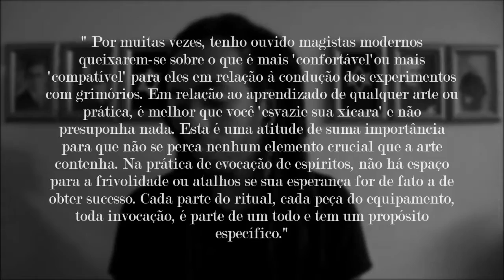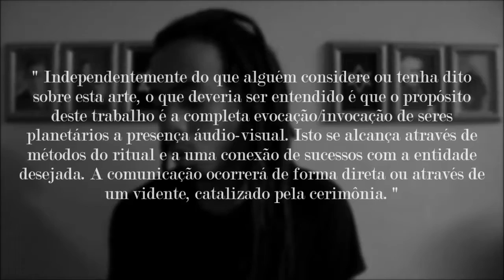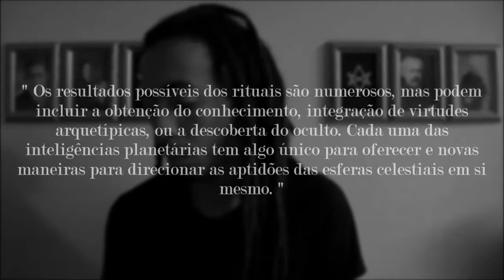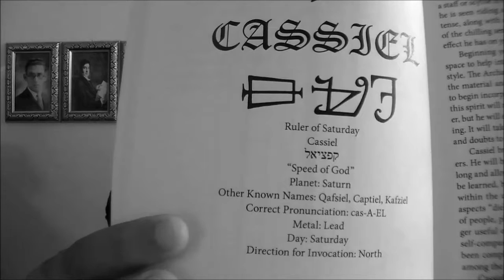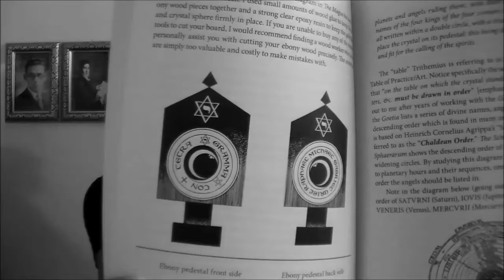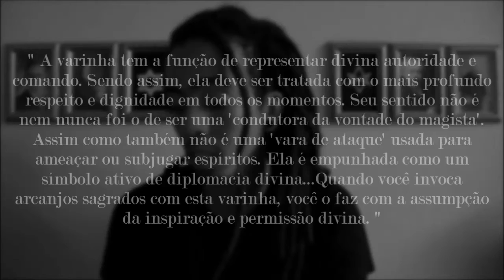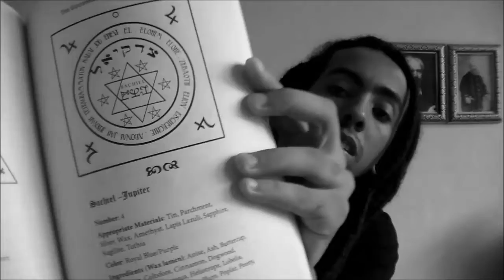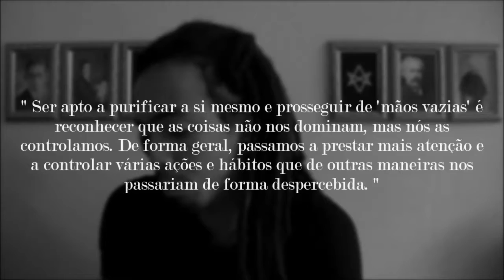#22 GATEWAYS THROUGH STONE AND CIRCLE - ASHEN CHASSAN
As diferenças entre Tradicionalismo e modernidade além de comentários sobre o livro totalmente dedicado à ‘Arte de Atrair Espíritos para Dentro de Cristais’.